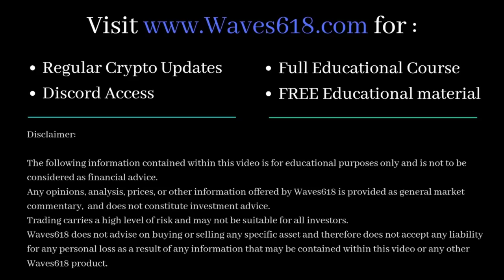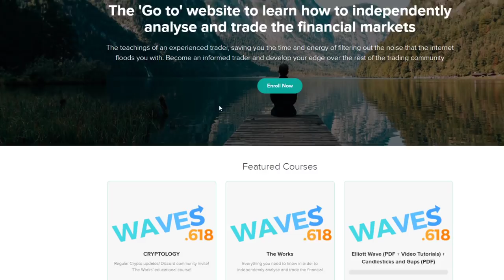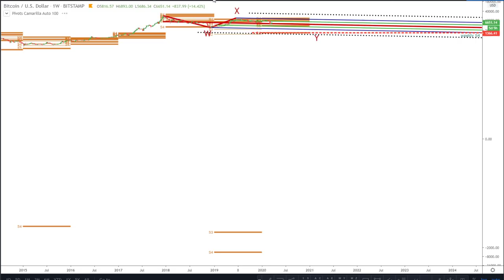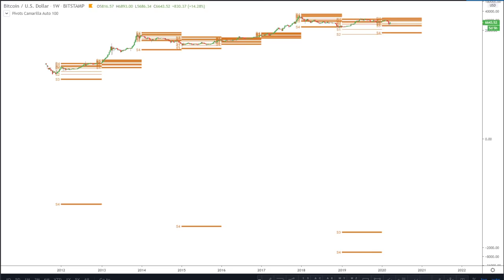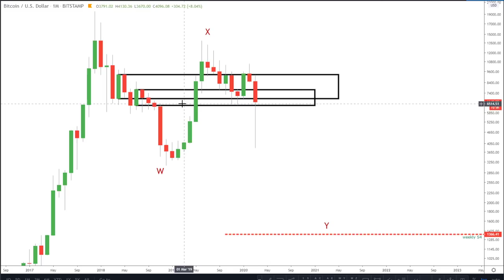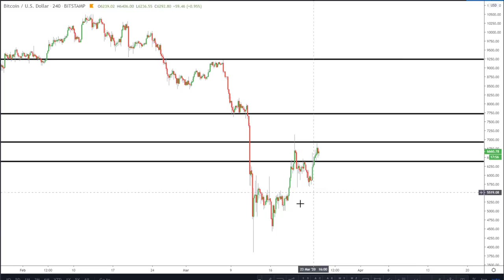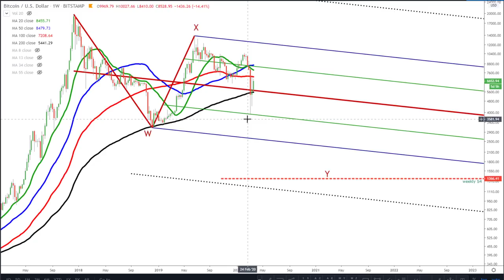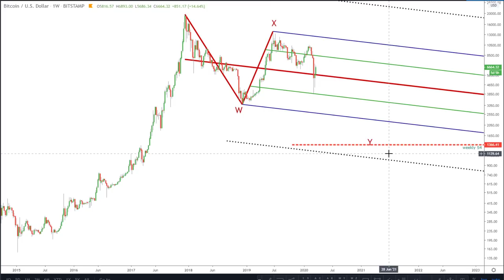Bitcoin Price - Looking very BEARISH!!!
★★★LIMITED OFFER!!! ★★★

Pitchforks:

1 Standard Deviation - Blue line (Upper/Lower Median Line)
2 Standard Deviations - Dotted Black line (Upper/Lower Warning Line)